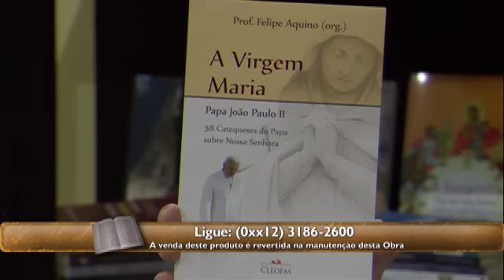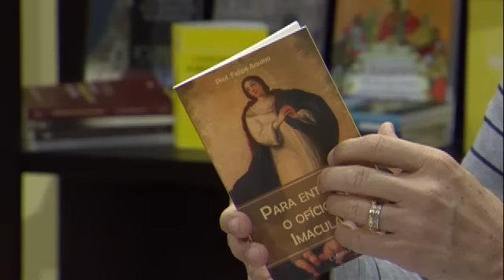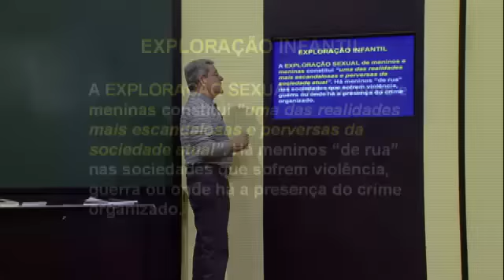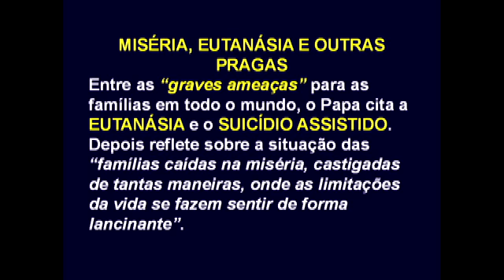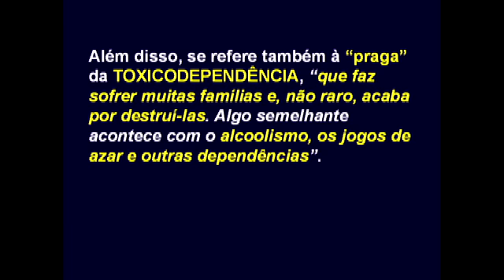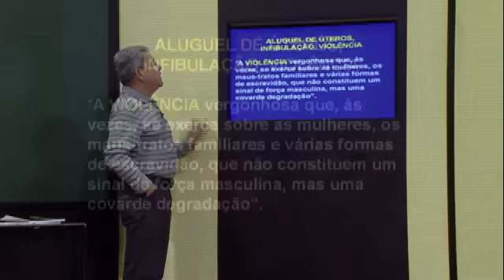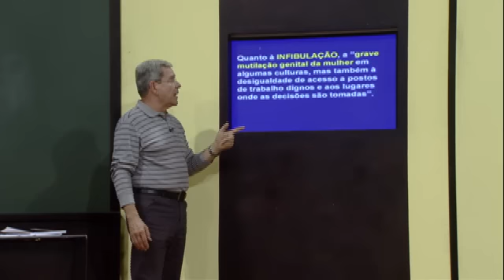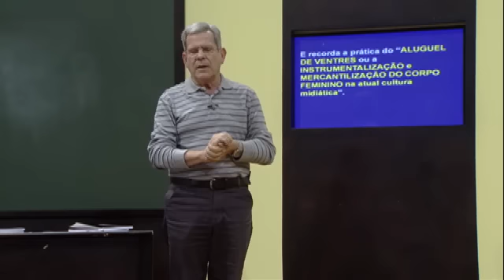Programa Escola da Fé - Exortação Apostólica (parte 2) - 28/04/16 - Bloco 2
Programa Escola da Fé apresentado pelo Prof. Felipe Aquino, toda quinta-feira às 20h30 ao vivo, na TV Canção Nova.